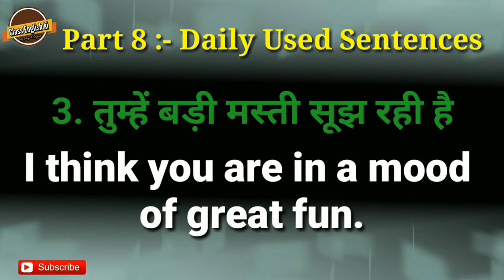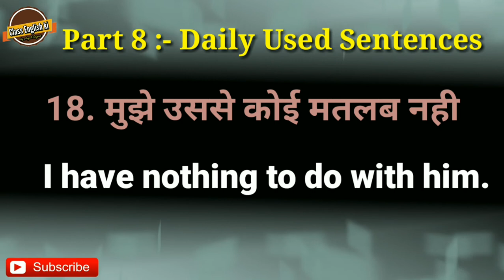रोज़ाना बातों की अंग्रेज़ी कैसे बोलें | English Speaking Course | Learn English with me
This video on daily use english sentences will help you in to speak english fluently and confidently. You can watch this daily english speaking practice through hindi video to know various english statements and sentences which can be used in your daily english conversations. This video will help you to improve your spoken english by helping you in english speaking practice. These english lessons in hindi are regularly published on our channel to assist you in learning english in hindi in an easy and interesting way. Events talked in video include how to complain in english, how to express happiness in english, how to say no in english etc. Other events are related to phone calls, accepting complains, expressing sadness etc. This english speaking practice for indians will help beginners as well as those who have already worked on basics of english language. If you wish to speak english fluently, these learn english videos will also help you to improve your grammar and vocabulary. we will continue to make more videos to help you in personality development.